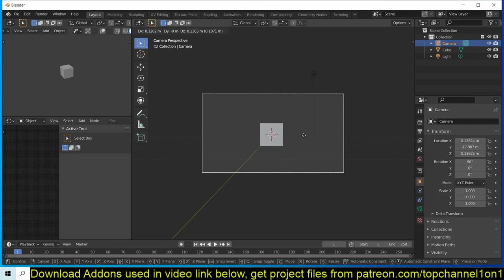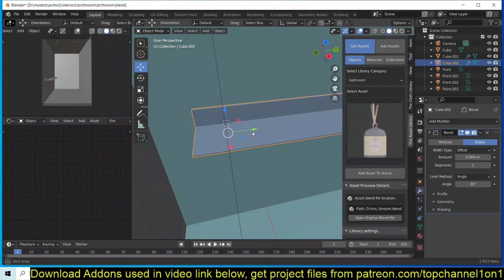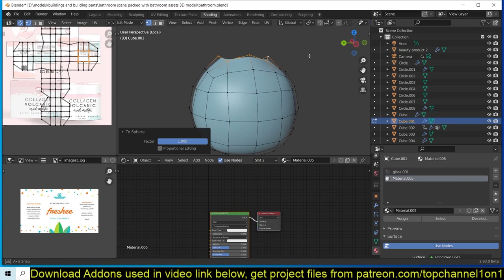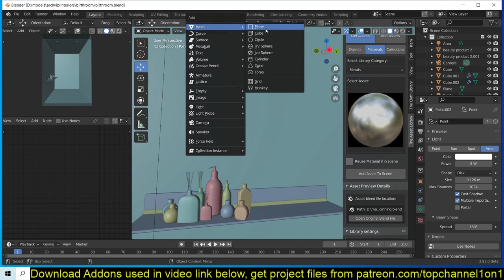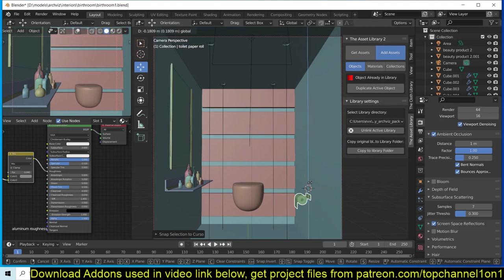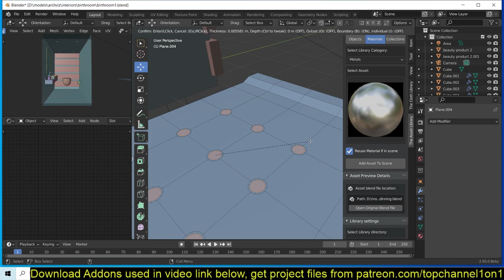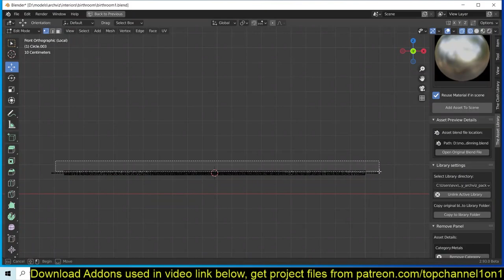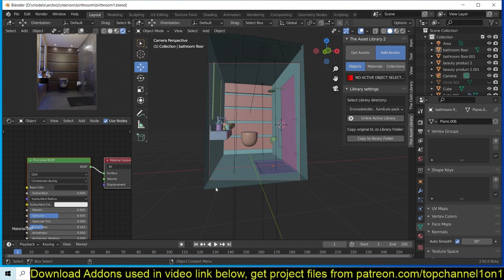creating a bathroom scene in blender